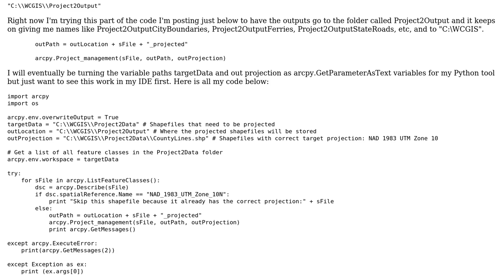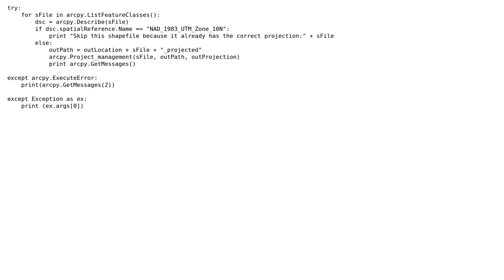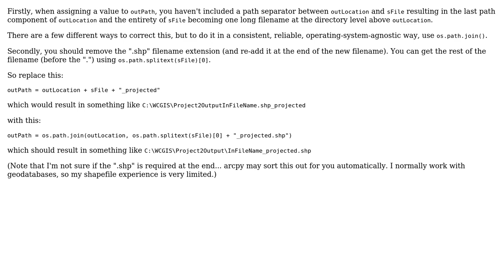GIS: Batch project a folder of shapefiles to one projection with string appended to each output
With thanks & praise to God, and with thanks to the many people who have made this project possible! | Content (except music & images) licensed under CC BY-SA | Music | Images & others | With thanks to user Tommy JH user Son of a Beach user Alex Tereshenkov and the Stack Exchange Network Trademarks are property of their respective owners. You are responsible for your own actions.